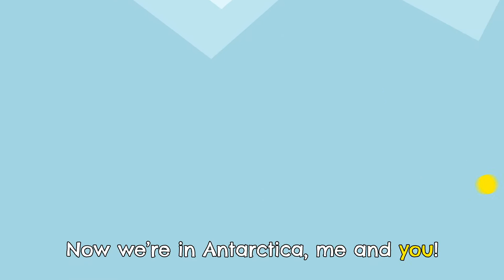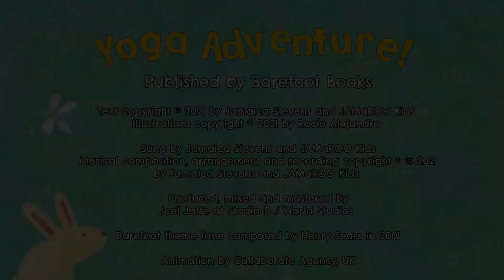Barefoot Books Baby Yoga Singalong